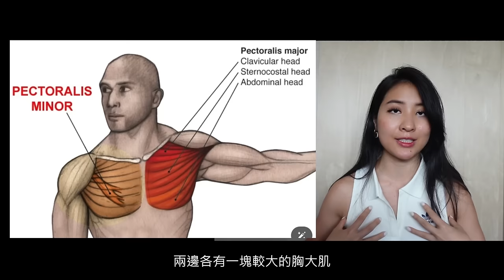女生練胸的真相 ｜我的真實經驗談(大了兩個Cup!! ) 練胸教學+釐清觀念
Follow May IG: @may8572fit

Follow Matt IG: @mattcabfitness

胸部變大秘訣? 健身房+居家練胸動作 | 給新手女孩的建議(男士止步)

很慶幸在健身初期就有意識到練胸的重要性
多年來一週練兩次胸持續至今
上胸變得飽滿圓挺 罩杯尺寸也有提升
(與體重最低的時候相比 增重了7-8kg

女生的胸部是由脂肪、乳腺及纖維組織組成，胸肌則位於乳房的下方，當胸大肌變厚，乳房有了穩固支撐，自然看起來就會變得更挺

然而，大不大還是跟妳的體脂、基因、荷爾蒙、懷孕哺乳有關係。如果妳瘦到體脂15% 以下全身脂肪下降，胸部脂肪也會跟著下降。

對於許多女性仍對練胸保有錯誤迷思(胸部變小、變方、像男生等等）而不願嘗試 令我覺得相當可惜！此影片分享我的真實經驗談、我私下做的訓練、並請我的健身教練好友示範動作&飲食Tips

0:00 intro
1:10 真實經驗談
4:06 釐清迷思！5 個練胸QA
11:17 健身房練胸動作教學
16:37 正確伏地挺身教學
20:22 May更多tips分享

*無商業合作